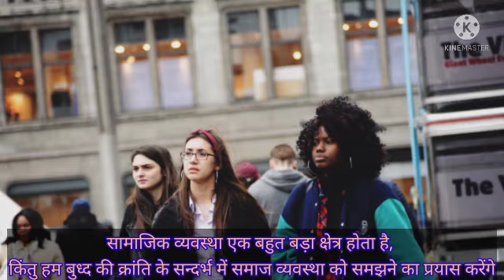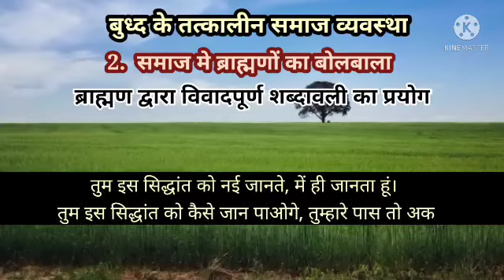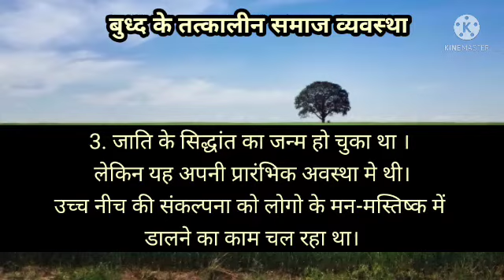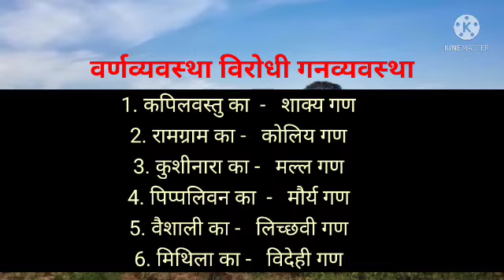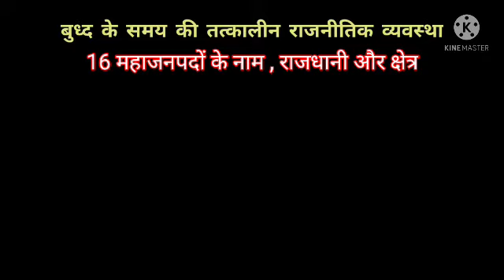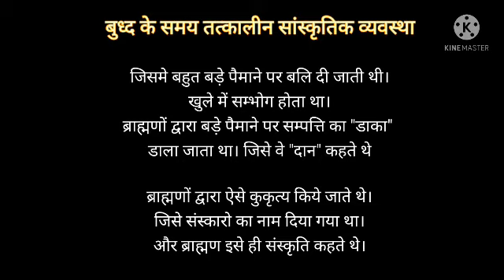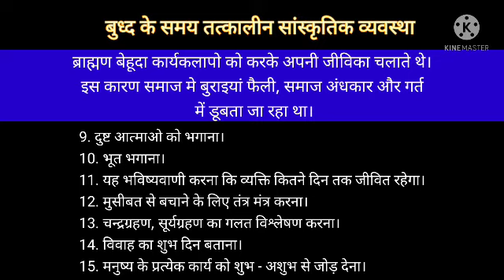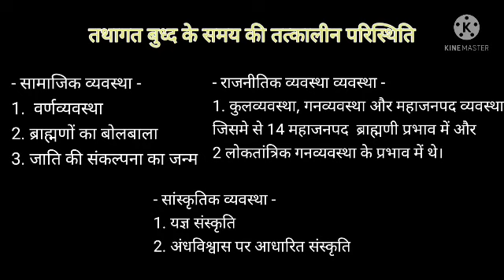DBADB Ep - 09 : तथागत बुध्द और तत्कालीन व्यवस्था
डॉ. बाबासाहेब आम्बेडकर के दृष्टिकोण में बुद्धिज़्म सीरीज का एपिसोड नम्बर 09 है । इसमें तथागत बुध्द और उनके समय की तत्कालीन सामाजिक, राजनीतिक, सांस्कृतिक व्यवस्था के बारे में विस्तार से बताया गया है ।

इस सीरीज के Episod no 01 से 08 तक वीडियो की लिंक

शीर्षक : तुम चुनाव लडो, मैं चुनाव से लड़ता हु - वामन मेश्राम

शीर्षक : डॉ. बाबासाहेब आम्बेडकर के दृष्टिकोण में बुद्धिज़्म
Playlist Link : Episod no 01 - 08

शीर्षक : ब्राह्मणी षडयंत्र का machenism

Rahul Boddha (State co ordinator, BIN, MP )

Copyright desclaimer

🙏 नमो  बुद्धाय - जय भीम - जय मूलनिवासी 🙏